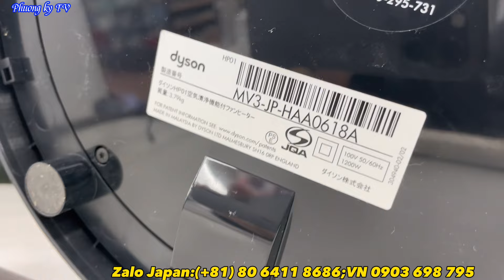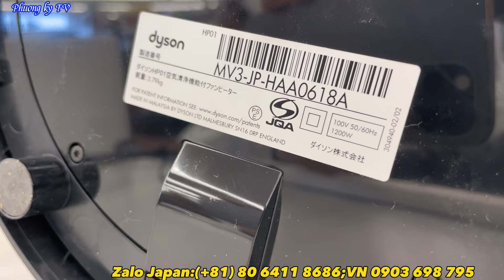26.1.2024 Quạt đa năng,đồ hiệu, âm thanh Nhật Nhật,đồ gia dụng Nhật bãi giá rẻ tốt nhất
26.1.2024 Quạt đa năng,đồ hiệu, âm thanh Nhật Nhật,đồ gia dụng Nhật bãi giá rẻ tốt nhất